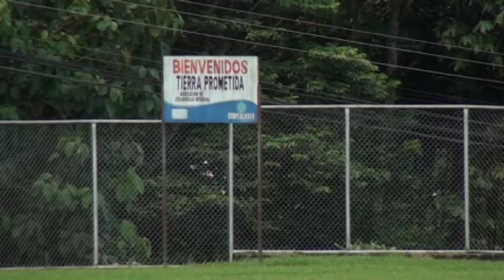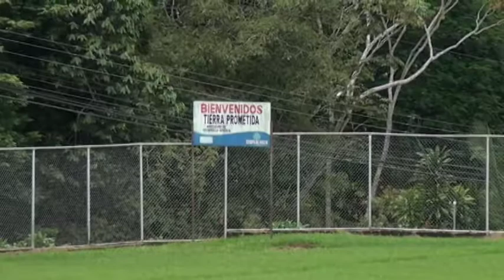Constantes apelaciones tienen en espera el proyecto Bono Comunal en Tierra Prometida